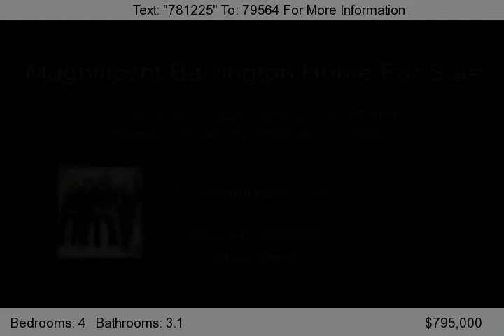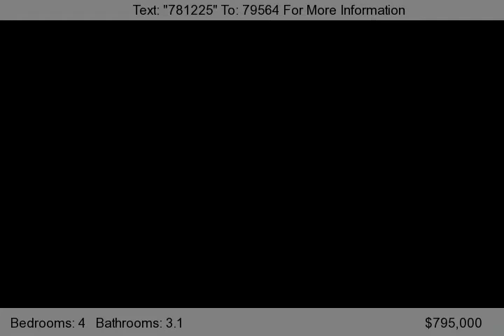25909 W Sunset Rd, Barrington, IL 60010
This gorgeous Colorado prairie style home has contemporary flair and is finished with cedar and stone exterior.The home sits on nearly 3 acres and overlooks a 2 acre pond. The 2 story entry boasts natural stone floors, and a hickory lead glass exterior door. The home also features all new lighting throughout. The natural stone and hickory flooring run throughout the home.     The kitchen flows...